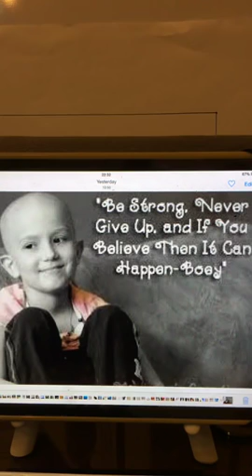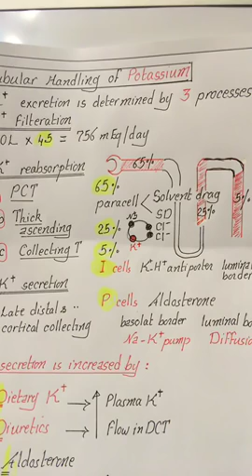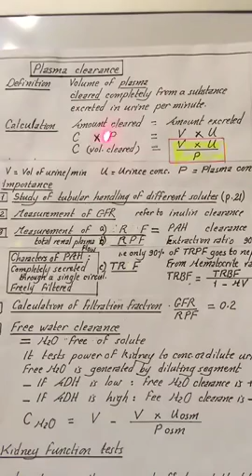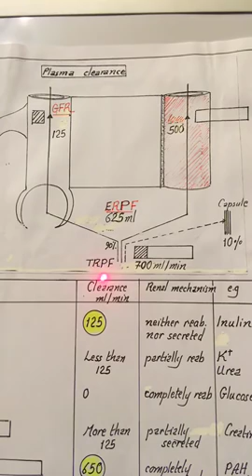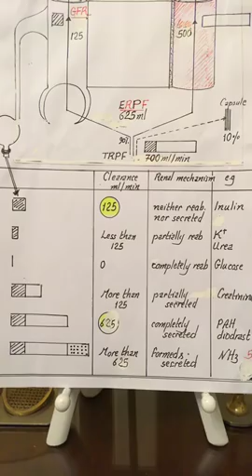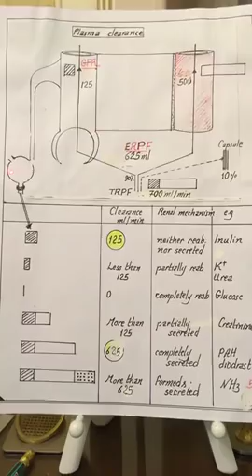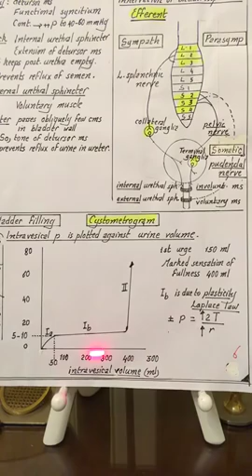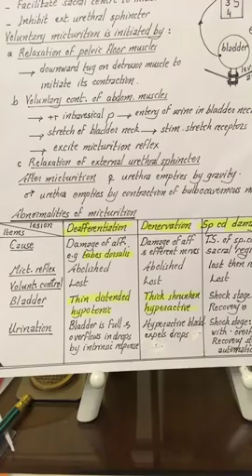Physiology | Kidney | Lecture 6 | K/Urea/Ca/H Plasma Clearance & Micturation | 26.3.2018